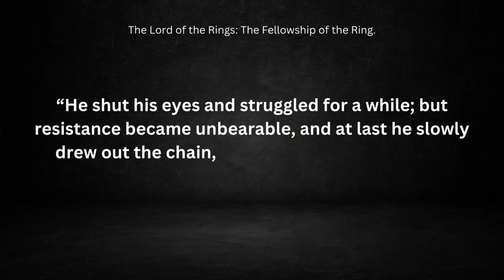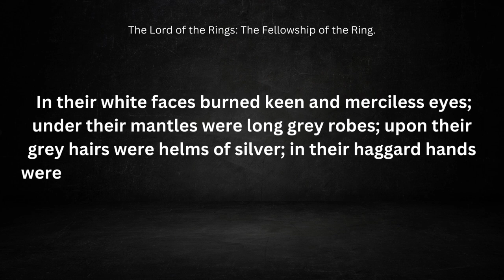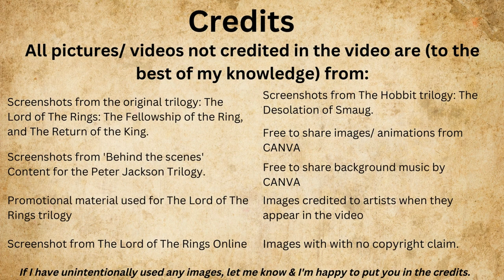Did Frodo almost become a hobbit sized Nazgûl? - Lord of the Rings explained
In this video I'd be taking a look a what would have happened if Frodo didn't recover from his morgul blade wound.